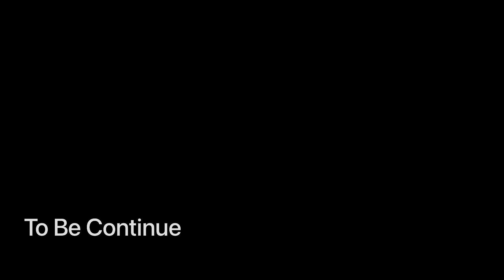Local Girl ne pura Gauv Ghuma diya😍|| Harsil Valley || Gangotri Dham Ep-04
Local ladki ne Apna Pura Gaon Ghuma diya😍|| HARSIL VALLEY || Gangotri Dham

ABOUT MY CHANNEL:
Hi! I’m {Kishan Rawat}. On my channel, you will find {Travel/ Adventure }. I love sharing [ UK TRIPPER l sub-topics. for example - Travel/ Bike Riding etc.] with you guys as I experience them myself.

Feel free to add me on Instagram for any Query -